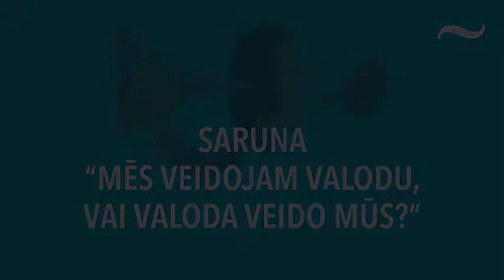Edavārdi: Valoda un reps ir arhīvs nākotnei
Vai reps ir arhīvs nākotnei?